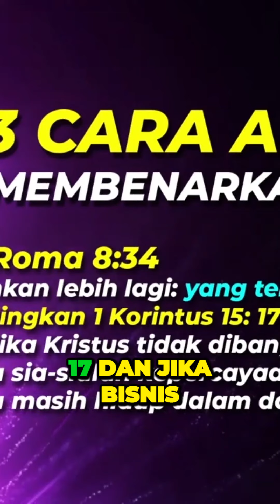Naked Encounter Leads to Spiritual Awakening in Jakartas Streets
1. Facebook :
2. ISTAGRAM
3. Youtube
    5. Persembahan | Perpuluhan | Diakonia | Pembangunan